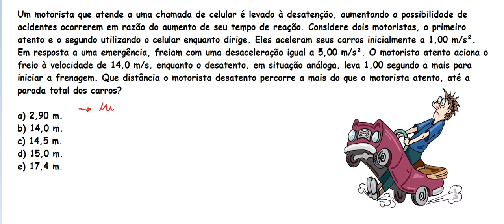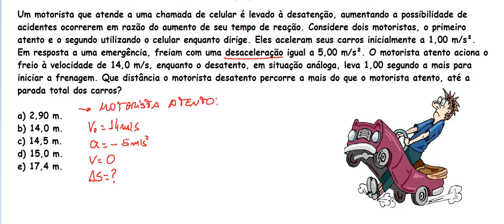Resolução prova de FÍSICA - ENEM 2017 2° DIA ( Prova rosa). Questão 091.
A Equação de Torricelli permite o cálculo da velocidade final de um corpo que esteja em Movimento Retilíneo Uniformemente Variado (MRUV) mesmo sem saber o intervalo de tempo em que percorreu.
Trata-se de uma equação de cinemática elaborada pelo físico e matemático italiano Evangelista Torricelli. Através dela é possível calcular grandezas físicas como aceleração, velocidade final, velocidade inicial e deslocamento. Esses cálculos apenas são possíveis com corpos que se deslocam com aceleração constante, independente do intervalo de tempo.
Ela não precisa do tempo porque é feita unindo a função horária da velocidade com a função horária da posição para o Movimento Uniformemente Variado (MUV), isto é, um tipo de movimento que possui aceleração constante e acontece em linha reta.